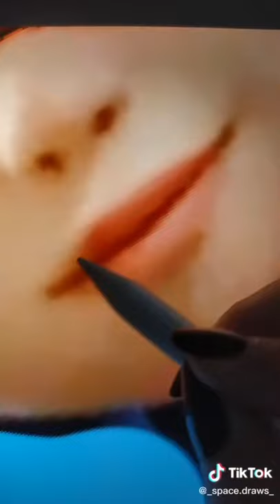Ladybug Glow Up Transformation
GLOW UP TikTok Cartoon Art

A selection of videos created with love for creativity and art, as well as with respect to their authors.

Enjoy your viewing and have a nice day.
P.S. write your opinion about the video in the comments. Do these videos inspire you? Do you want to learn how to draw like this yourself?